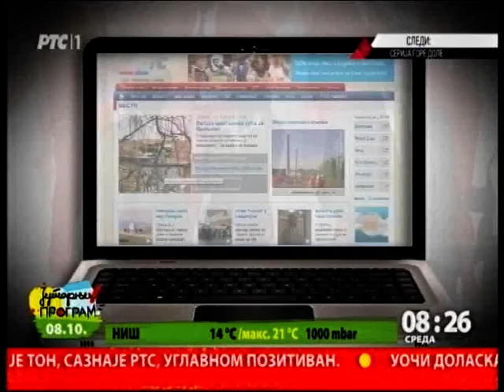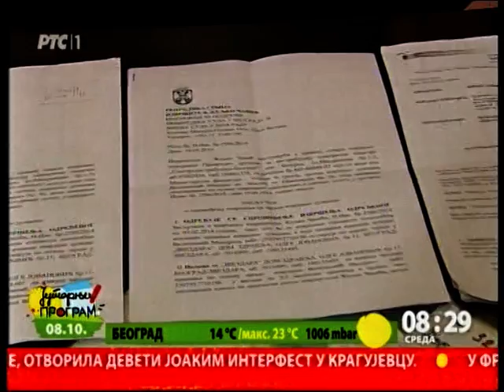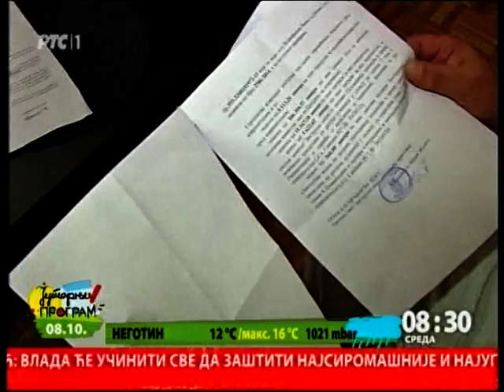TV pošta 8. oktobar 2014